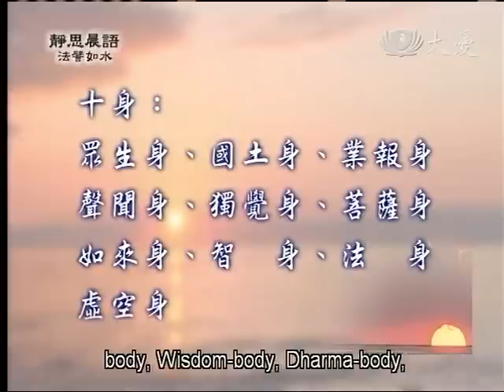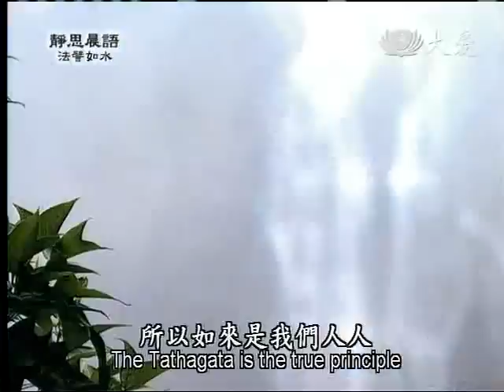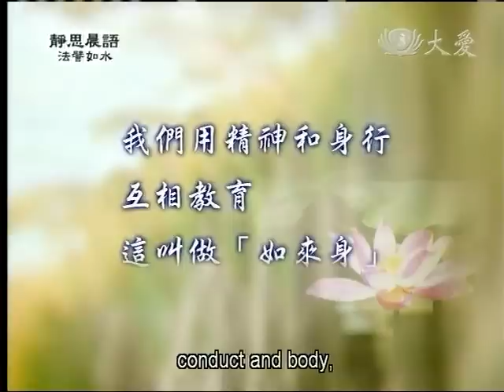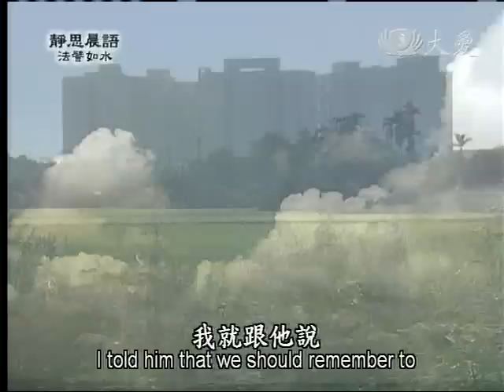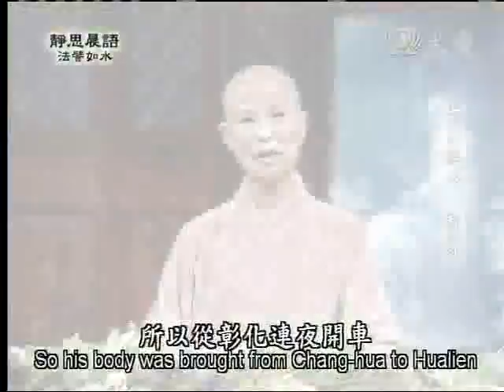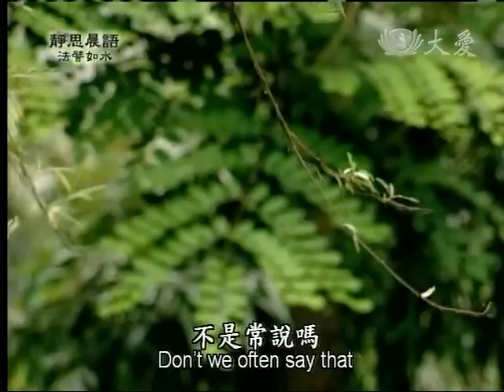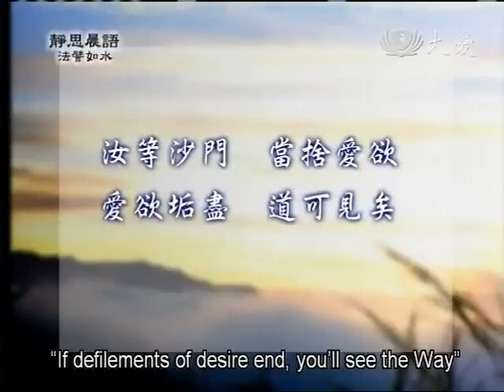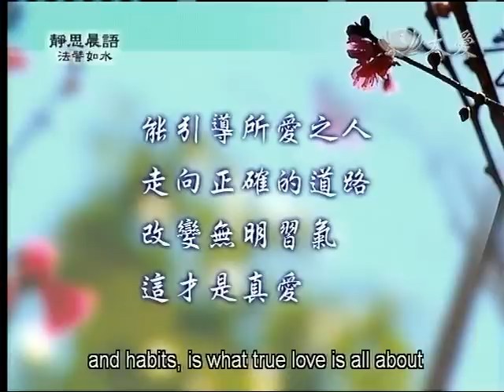20110928《靜思晨語。法譬如水》十身(四)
十身：
眾生身、國土身、業報身、聲聞身、獨覺身
菩薩身、如來身、智　身、法　身、虛空身

以真誠的心
將如來的真理用在生活中
這叫「真如」

我們用精神和身行
互相教育
這叫做「如來身」

人心不同各如習性
後天的熏習
讓習氣不斷擴大
修行就是要將熏得發黑的習氣解除

汝等沙門　當捨愛欲
愛欲垢盡　道可見矣
　　　　　　《四十二章經》

能引導所愛之人
走向正確的道路
改變無明習氣
這才是真愛